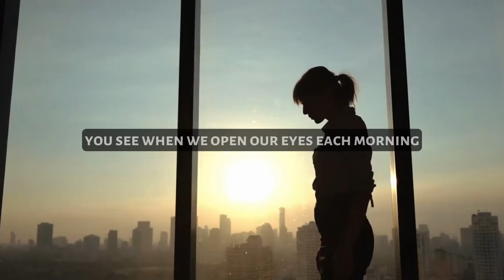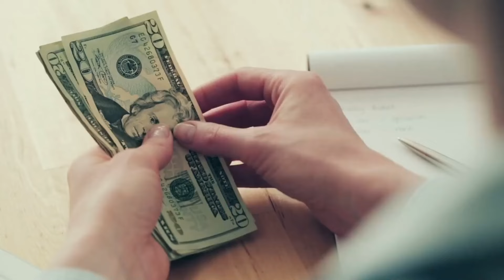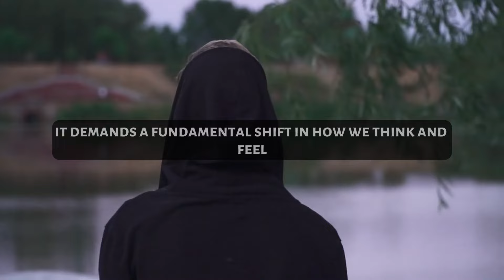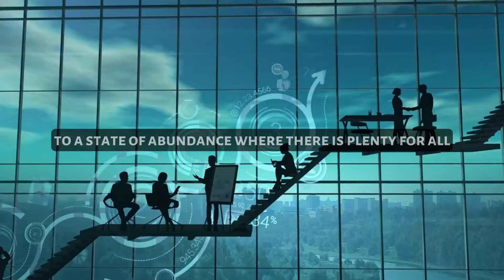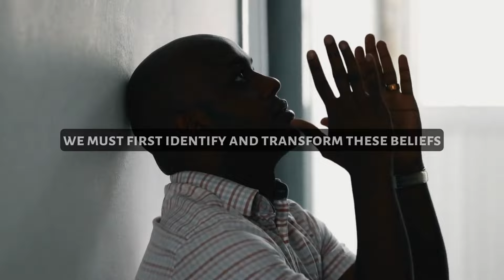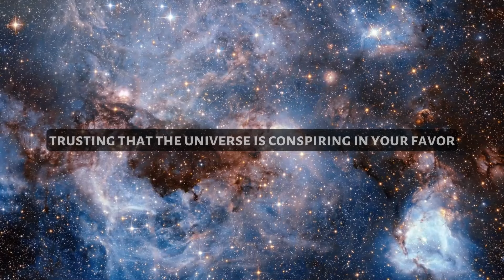YOU WILL RECEIVE A LOT OF MONEY AFTER WATCHING THIS VIDEO ONLY ONCE -- Joe Dispenza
Topics Are -